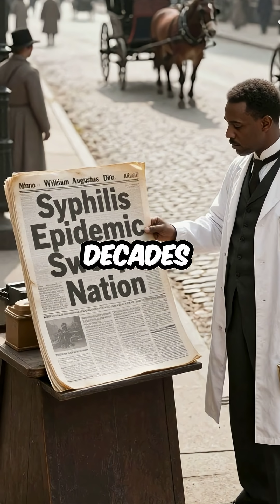Black Scientist's Test Saved Millions But Was Denied Credit for Decades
Dr. Hinton's syphilis test saved lives but racism denied him credit black history scie...Black Excellence Black Pride